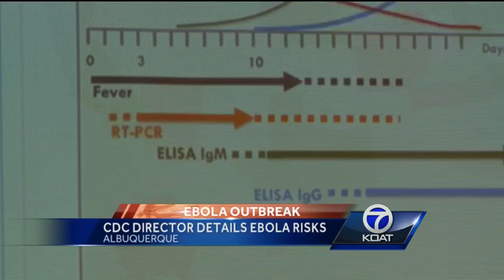Ebola in NM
State health official say New Mexico is prepared in case ebola comes here. But a top national expert with a big connection to Albuquerque is trying to keep fears from spiraling out of control.